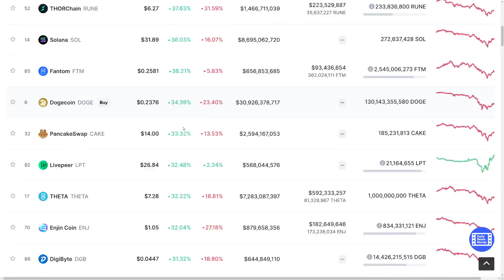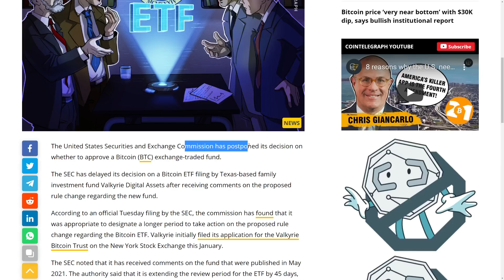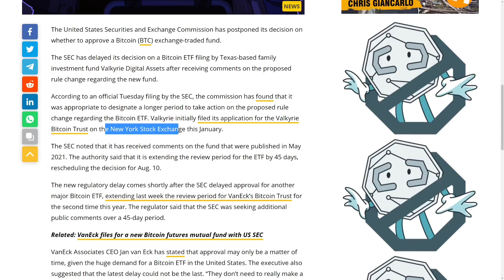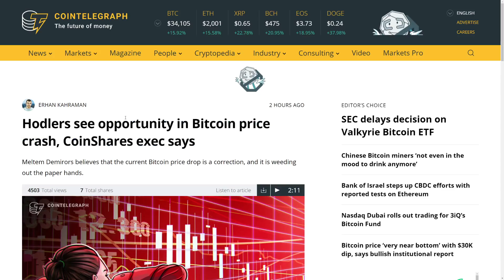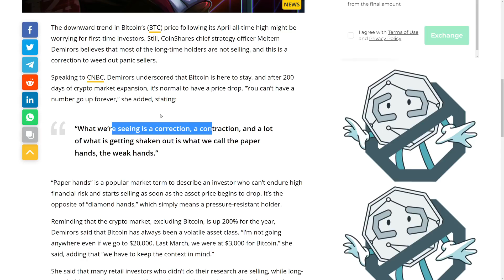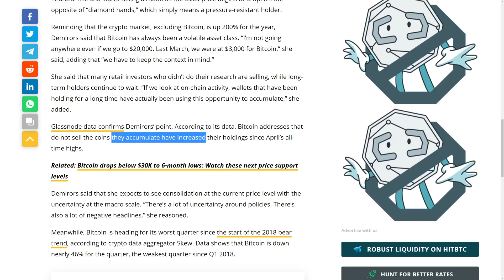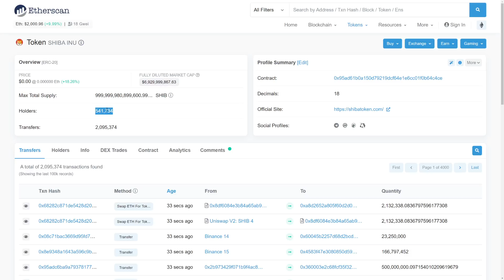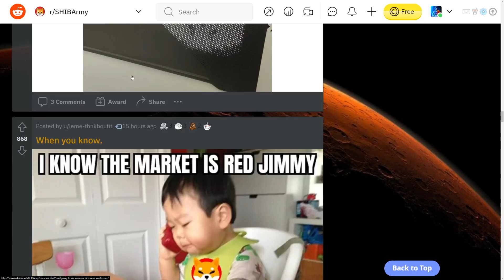SHIBA INU HOLDERS IT'S FINNALY DONE! - MAJOR 200$M SHIB INVESTMENT PUMP! - SHIB PRICE Update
CODE: emjkd8dvyz